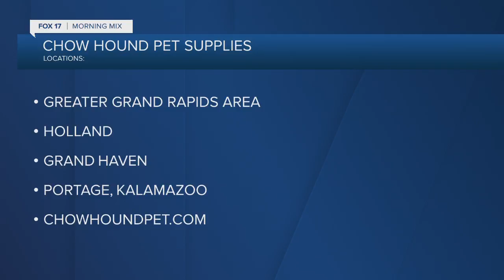Spoil your pet this Christmas with gifts from Chow Hound Pet Supplies